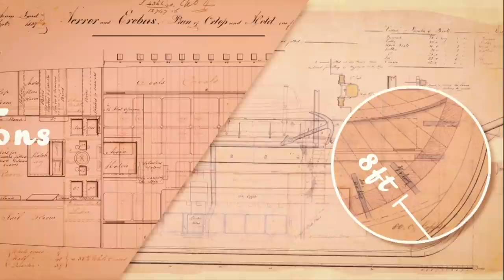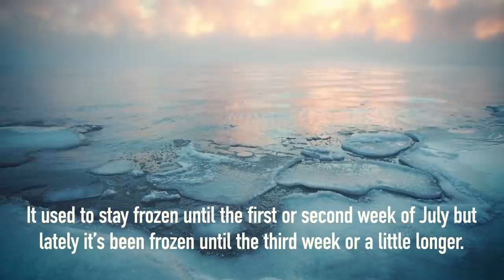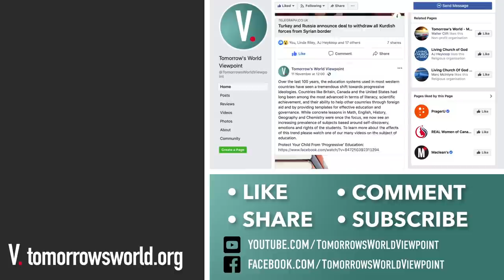Exploring the Northwest Passage: Amundsen vs Franklin and the Inuit Keys to Survival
On the 19th of May 1845, Sir John Franklin, an experienced 59-year-old Arctic explorer, set sail from Greenhithe, England. Under his command was the nineteenth British expedition attempting to traverse the fabled Northwest Passage, seeking a shorter route to Asia. Franklin was leading two modified warships, the HMS Erebus and the HMS Terror, on what would ultimately become the greatest disaster in 300 years of British exploration.

Almost sixty years after Franklin’s expedition, in the summer of 1903, a small 45-ton fishing vessel named the Gjøa (pronounced “joa” in North America) set sail from Oslo under the midnight sun, in another attempt to finally traverse the Northwest Passage. The tall Norwegian captain of this vessel was Roald Amundsen.